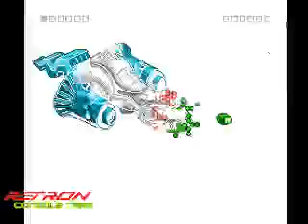-doxer88 BattleToads and Double Dragon (NES)